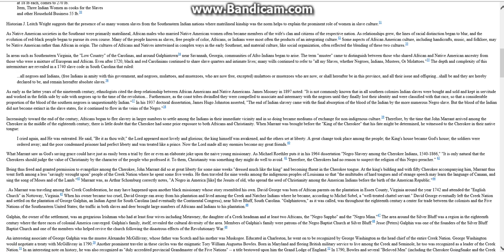india slavery pt4 cherokee king.negro indians